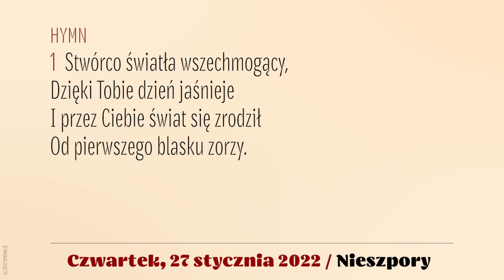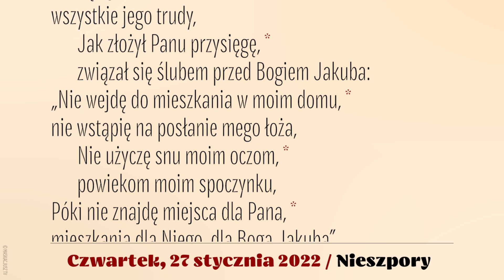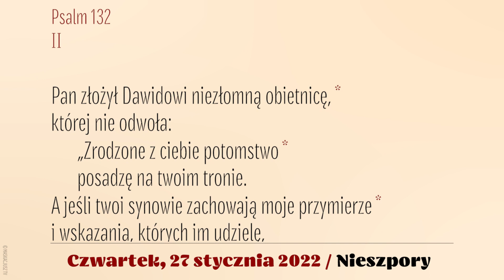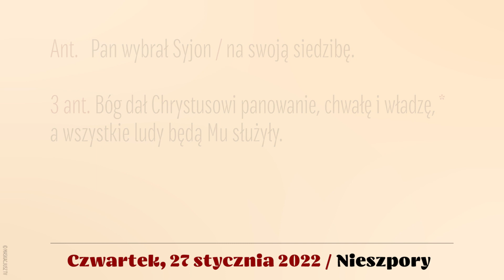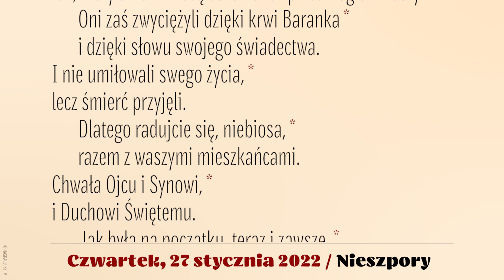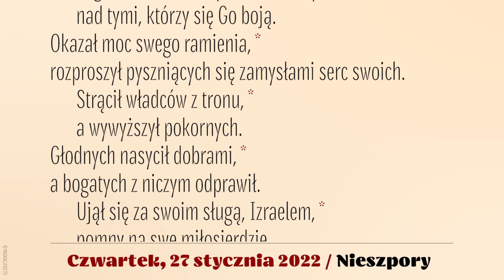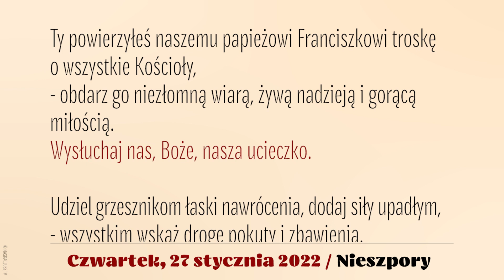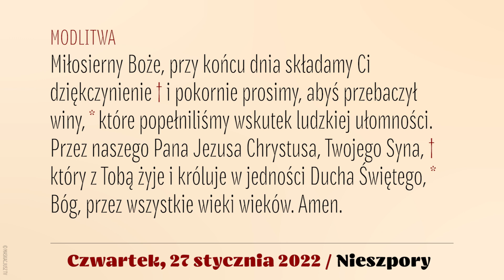Nieszpory | 27 stycznia 2022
Brewiarz | Nieszpory
27 stycznia 2022
III tydzień okresu zwykłego
Czwartek

Śpiew: Ewa Kaczmarek i Kamil Gruszczyński.
Lektor: Łukasz Głowacki
Montaż: MASKACJUSZ TV